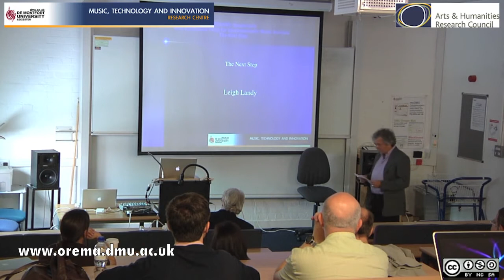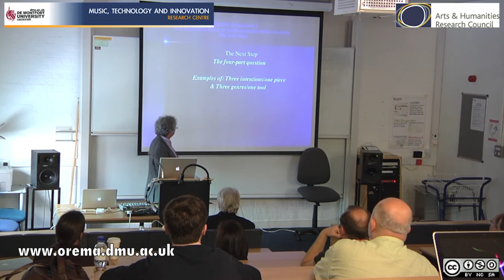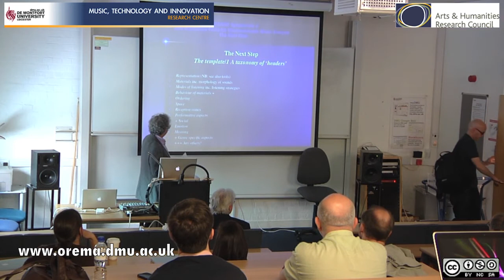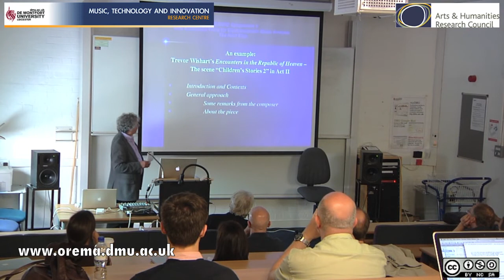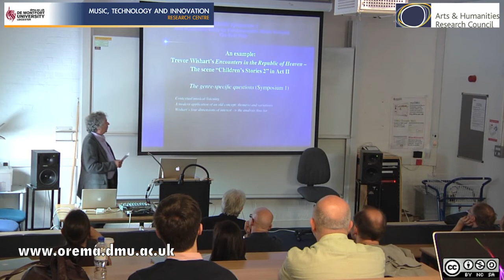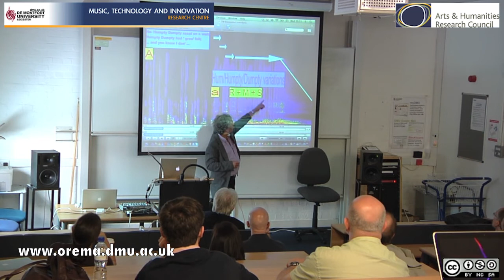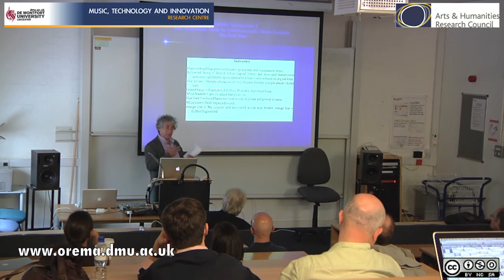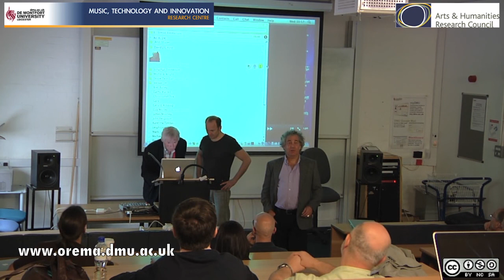The Next Step - Leigh Landy